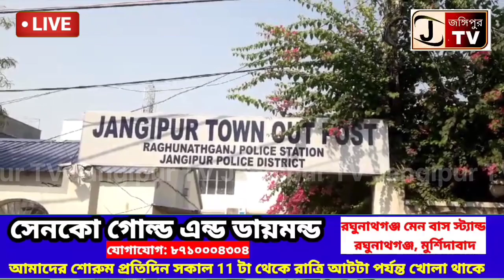জঙ্গিপুর: পঞ্চায়েত ভোটের দিন শাসকদলের দুই সক্রিয় কর্মীকে খুনে অভিযুক্তদের